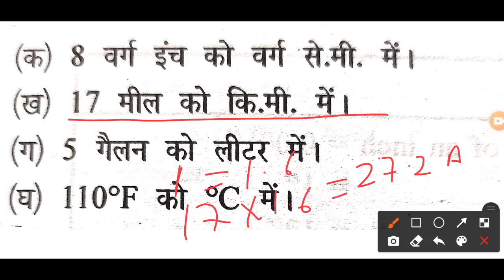वर्कशॉप कैलकुलेशन एंड साइंस || ITI First Year Class || ITI Paper